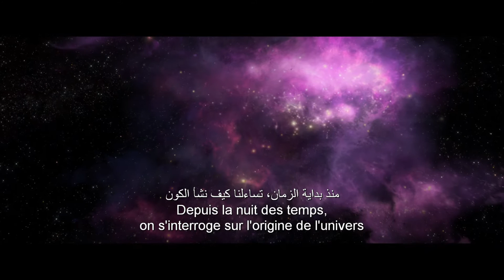Ice Age: Collision Course | International Official Trailer | 20th Century Fox [HD]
تاريخ الاطلاق: ٤ أغسطس ٢٠١٦

الموجز: ملحمة scrat الاسطورية و مطاردته لشجرة البلوط الصعبة المنال جعلته ينتقل الى كون جديد حيث يصادف مجموعة من الاحداث المضحكة التي تغير و تهدد نظام الجليد في العالم. لانقاذ أنفسهم سيد ، ماندي و دييغو و بقية افراد القطيع عليهم ان يغادرو منازلهم و الشروع بمغامرة مليئة بالفكاهة و التشويق و السفر الى أراضي غريبة و مواجهة مجموعة من الشخصيات الجديدة الملونة !

Scrat’s epic pursuit of the elusive acorn catapults him into the universe where he accidentally sets off a series of cosmic events that transform and threaten the Ice Age World. To save themselves, Sid, Manny, Diego, and the rest of the herd must leave their home and embark on a quest full of comedy and adventure, traveling to exotic new lands and encountering a host of colorful new characters.

Cast: Ray Romano, Ray Romano, Simon Pegg, Melissa Rauch

Director: Mike Thurmeier, Galen T. Chu